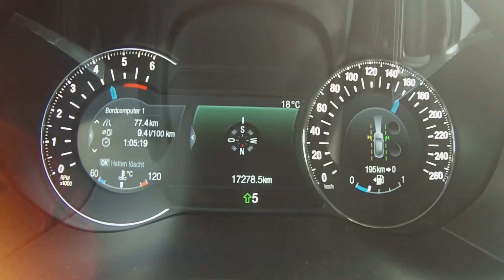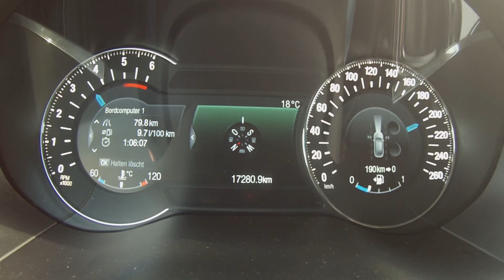Beschleunigung 0-200 km/h / 2018 FORD Edge 2.0 TDCi (180 PS) / Tachovideo / Acceleration / 0-120mph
Beschleunigung im aktuellen Ford Edge von 0 auf 200 km/h.
Verbaut im Testwagen ist der 2.0 TDCi (Diesel) mit 180 PS / 400 Nm Drehmoment und 6-Gang Handschaltgetriebe.